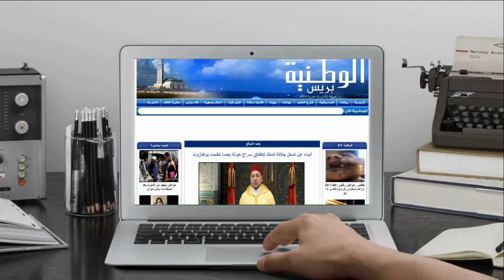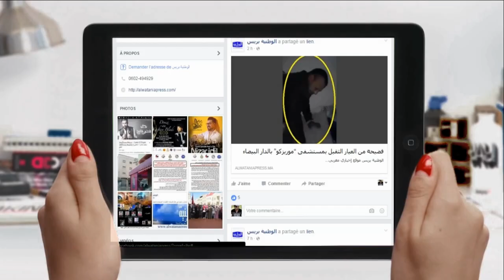حملة ليلية لتحرير شواطئ المحمدية من الكراسي والمظلات العشوائية..لكن شبه فاشلة